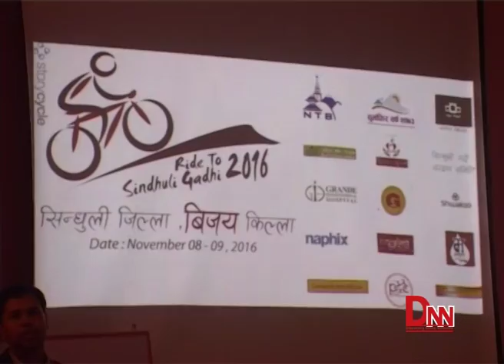पुस्कर शाहको नेतृत्वमा काठमाण्डौ—सिन्धुलीगढी साइकल यात्रा